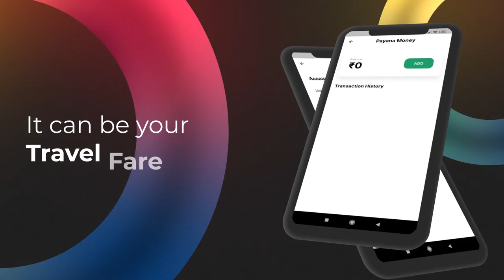PAYANA CABS | COMMERCIAL ADS | MHK EDITZ™ - PUDUKKOTTAI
Composition :  MHK EDITZ
Edit : Mohamed Hasan Khan JM